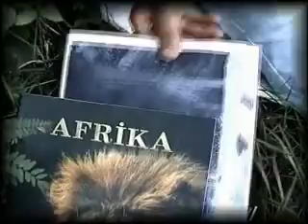Vahid Səfərovun filmi -İnsan təbiət elm 1 hissə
Vüqar Əsədov -təbiət vurğunu